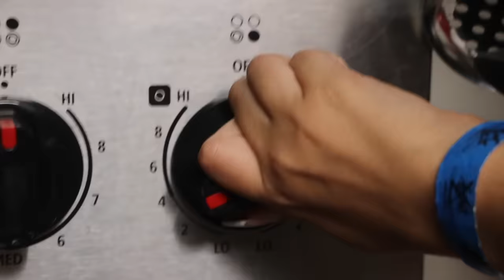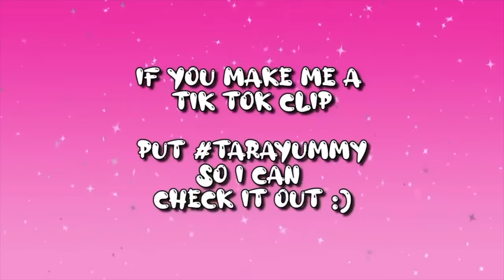Making Chocolate Milk From SCRATCH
HEY GUYS!